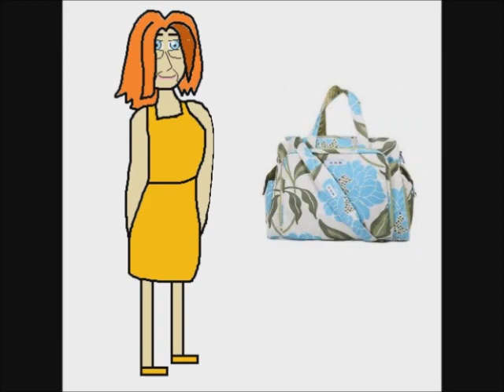François Pérusse - Mise sur toi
On ne ruine pas nécéssairement sa vie en jouant au casino. Un message de "Mise sur toi".